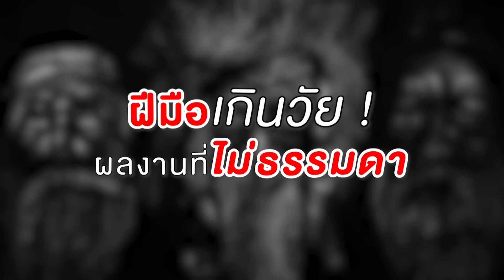ด้วยศรัทธา จากฝีมือศิลปินรุ๋นจิ๋ว HIGHLIGHT | SUPER10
ศิลปินรุ่นจิ๋วกับผลงานที่บอกเลยว่าพลาดไม่ได้ ด้วยความตั้งใจและความศรัทธา รวมถึงความเชื่อที่ถ่ายทอดออกมาผ่านผลงาน บอกได้เลยว่าทุกคนจะสามารถรับรู้ได้ถึงสิ่งที่ต้องการจะสื่อสารออกมาผ่านรูปภาพเลยทีเดียวค่ะ ผลงานศิลปะประกอบกับเทคนิคที่หลายหลายของแต่ละคน จะวิจิตรและสวยงาม มีความหมายลึกซึ้งแค่ไหน เราไปเสพงานศิลป์พร้อม ๆ กันเลยค่ะ